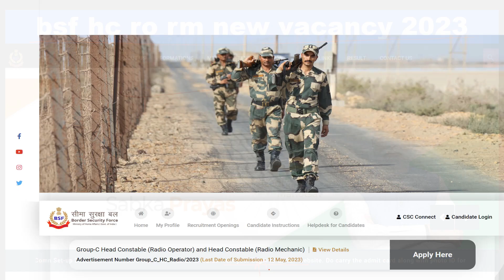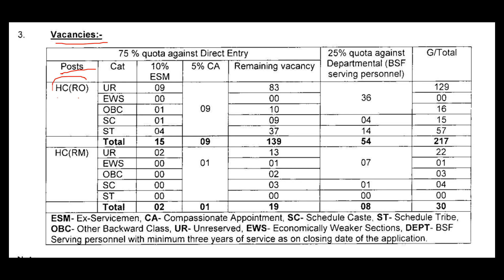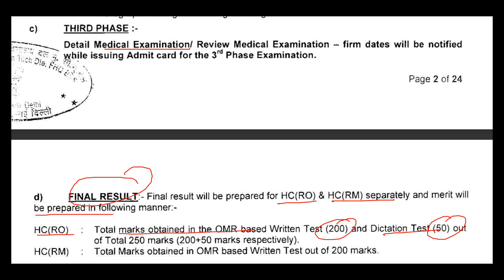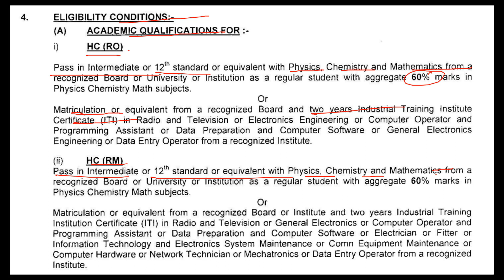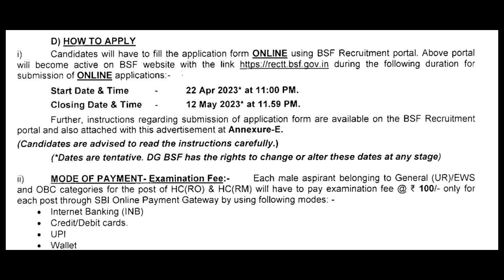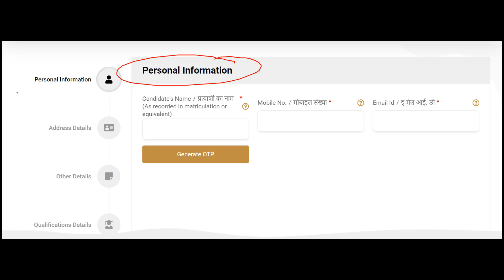bsf hc ro rm new vacancy 2023 | BSF Head Constable RO/RM New Vacancy 2023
bsf hc ro rm new vacancy 2023 | BSF Head Constable RO/RM New Vacancy 2023 | Bsf Head Constable

BSF Head Constable RO / RM Recruitment 2023: Border Security Force (BSF) Inviting Online Application Form for the Recruitment of Head Constable RO / RM Posts. Those Candidates are interested in the Following Recruitment of BSF Head Constable RO / RM Recruitment 2023, BSF Head Constable Recruitment 2023 @rectt.bsf.gov.in

BSF Form 2023 Video
 BSF HC RO RM Online Form 2023
 BSF HC RO RM Online Form 2023 Kaise Bhare
 How to Fill BSF HC RO RM Online Form 2023
 BSF RO RM Online Form 2023
 BSF RO RM Online Form 2023 Apply
 BSF RO RM Online Form 2023 Payment